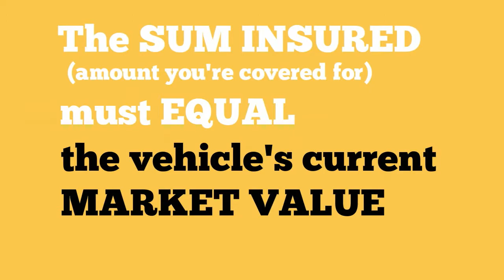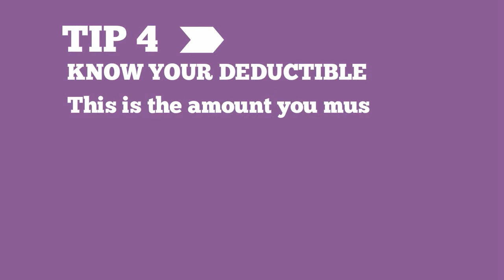5 Tips for Purchasing Car Insurance